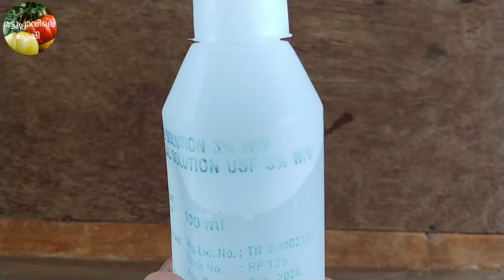പച്ചമുളക് കൃഷി | കൃഷി രീതിയും പരിചരണവും | How to grow Green chilli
പച്ചമുളക് കൃഷി , കൃഷി രീതിയും പരിചരണവും , അറിഞ്ഞിരിക്കേണ്ടതെല്ലാം. മുളക് എങ്ങനെ കൃഷി ചെയ്യാം? വിത്ത് മുതൽ വിളവെടുപ്പ് വരെ അറിയേണ്ട കാര്യങ്ങൾ ആണ് ഇന്നത്തെ വിഡിയോയിൽ. മുളകിനുള്ള വളപ്രയോഗം, നടീൽ മിശ്രിതം എങ്ങനെ തയ്യാറാക്കണം, കീട ശല്യം തുടങ്ങി മുളക് നന്നായി വളരാൻ വേണ്ട എല്ലാ കാര്യങ്ങളും .

Large grow bag for big plants

Chilli farming malayalam. How to grow green chilli in grow bag. How to control leaf curl in chilli plants. how to fertilize chilli.

മട്ടുപ്പാവിലെ കൃഷി is a youtube channel for agriculture lovers. കൃഷി ചെയ്യണം എന്ന് ആഗ്രഹം ഉണ്ടായിട്ടും സമയം ഇല്ല, മണ്ണില്ല , എങ്ങനെ ചെയ്യണം എന്നറിയില്ല അങ്ങനെ പല കാരണങ്ങൾ കൊണ്ട് കൃഷി തുടങ്ങാൻ പറ്റാതിരുന്നോ? ഇനി വളരെ ഈസി ആയി മണ്ണില്ലെങ്കിലും എല്ലാ പച്ചക്കറിയും വീട്ടിൽ വളർത്താം . സുഭിക്ഷ കേരളം subhiksha keralam.

We make videos on easy ways for soil less farming, easy ways to grow different vegetables at home, how to make your own compost and other organic fertilisers and many more helpful tips for beginners and agriculture lovers.

വിഷമില്ലാത്ത പച്ചക്കറികൾ നമുക്കെല്ലാവർക്കും ഒരുമിച്ചു വളർത്താം